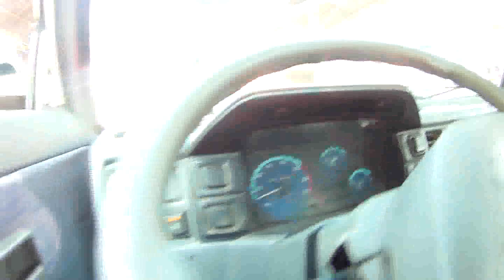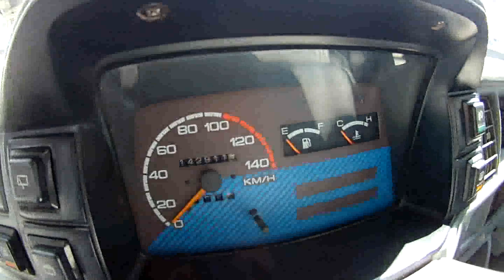22.09.2018 Sergeli Moshina bozoridagi Damas narxlari